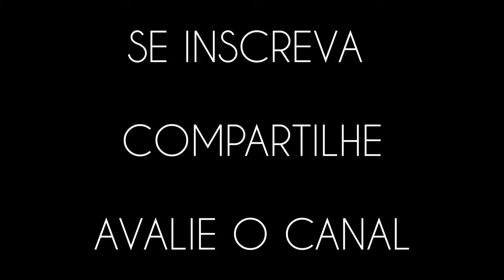[APLAUSOS] EFEITO SONORO PARA EDIÇÃO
APLAUSOS  - EFEITO SONORO PARA EDIÇÃO DE VÍDEOS

NÃO SE ESQUEÇA DE AVALIAR O CANAL E SE INSCREVER!!!

CASO TENHA ALGUMA SUGESTÃO DE EFEITOS,POR FAVOR, DEIXE NOS COMENTÁRIOS!!!